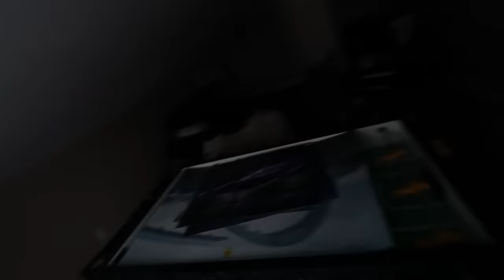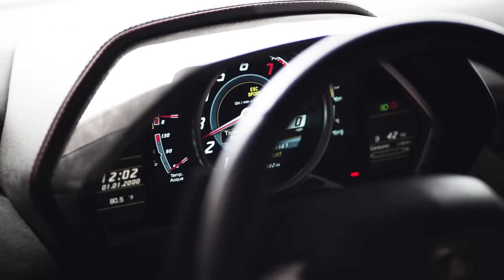In Loving Memory of my Dad.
Love you Pops.